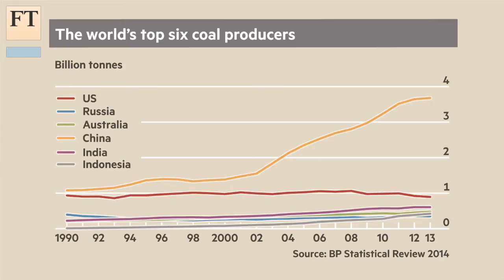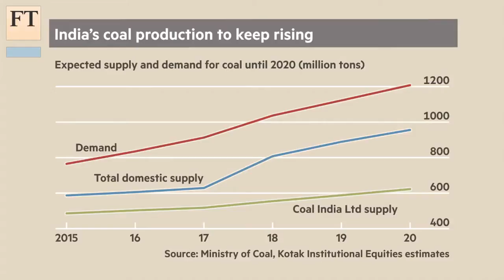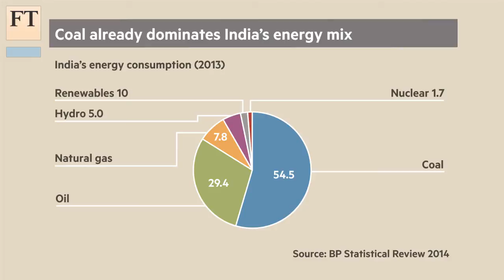Modernising Coal India | FT Business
Coal India has a reputation for being lumbering and inefficient, but with a target to double output to almost 1bn tonnes by 2020, the world’s largest miner by output has a tough task ahead. James Crabtree visits two mines in West Bengal.